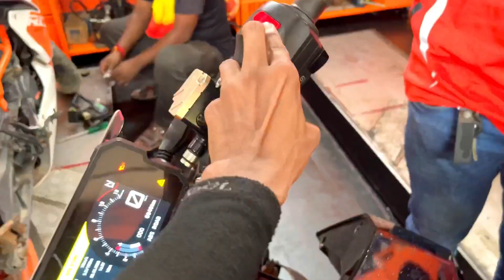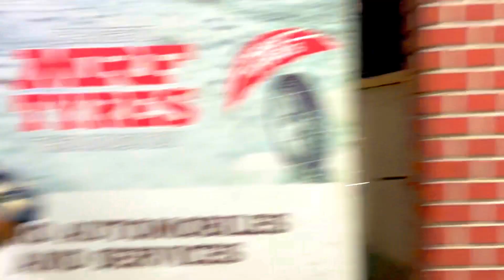Duke 390 Delivery ke din tyre me Aag lag gaya 😰|| Duke 390 Modification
Apne Bhai Ko Follow Kar Sakte Ho

duke 390
ktm duke 390
180 tyre
duke 390 delivery
duke 390 modification